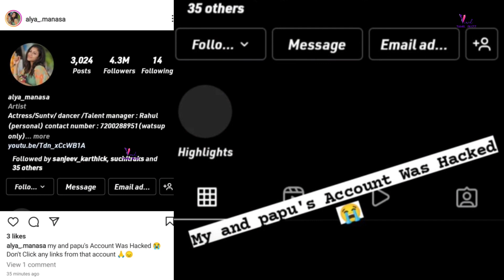Alya Manasa sanjeev reveals Truth about the instagram account delete reason - Tamil News Sun tv